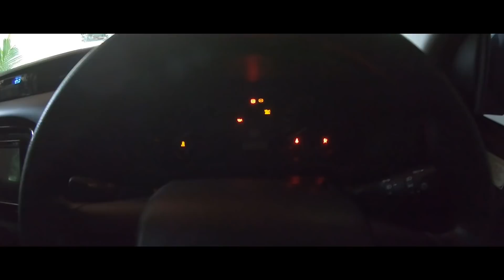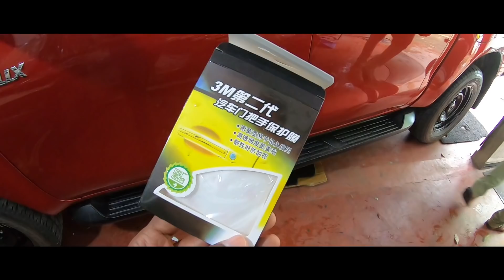අලුත්ම 2020 Toyota Hilux එකේ ඉස්සෙල්ලම කරපු දේ! I Important Modifications - Toyota Hilux 2020!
Mini vlog on Toyota Hilux Modification Works @ Dharmaratne Cusion Ratnapura (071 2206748)